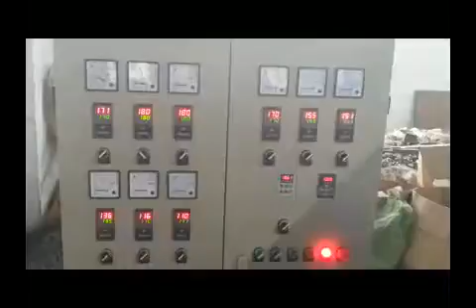PE Physical Foam Net Making Machine